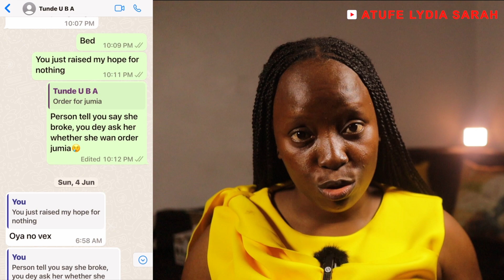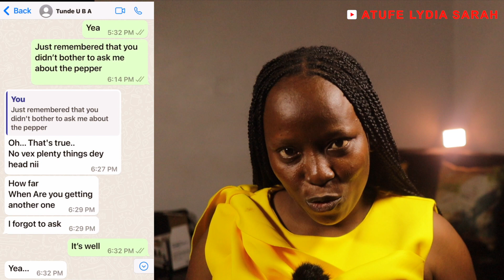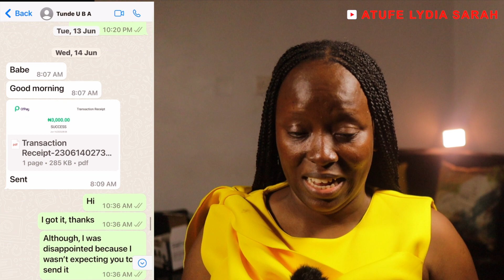Dating 101: I ‘Survived’ The Most Thoughtless Ondo Man Ever | Story Time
I am still looking for a benefitting thumbnail, but in the main time, enjoy😜🥰

1. Hit the THUMPS UP👍 for the algorithm🙏
2. Kindly leave a COMMENT even if it's just to say hello
4. Please SHARE with someone, anyone🙏 if you like it, they will to😁

Be kind, always. The world needs more of it.

Love always, ALS ❤️